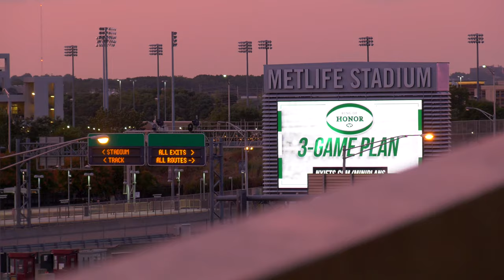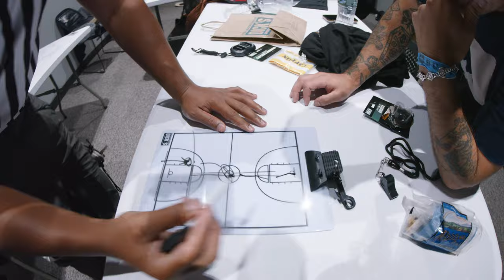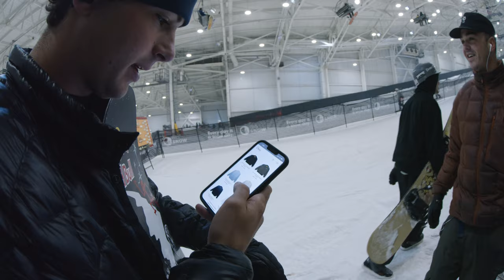Battle at Big SNOW: Alex Caccamo vs. Luke Winkelmann | Planet Zebulon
Went back to Big Snow American Dream for @SlushtheMagazine 's Game of Big SNOW not to compete but to lap and coach the homie Alex Caccamo. Here's the game between Alex and Luke Winkelmann.

Chapters:
0:00 | Intro
0:27 | Day Two
0:43 | Locker Room Strategy
1:46 | Warm Up
2:18 | Ro-Sham-Bo
2:36 | Luke vs. Alex
9:01 | Results